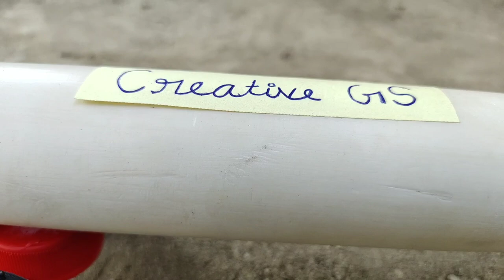How to make Dancing car with dancing led's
Hello friends in this video we make a dancing car with dancing light this car is made by various components and in the video i tell you about every componanat by with their name.